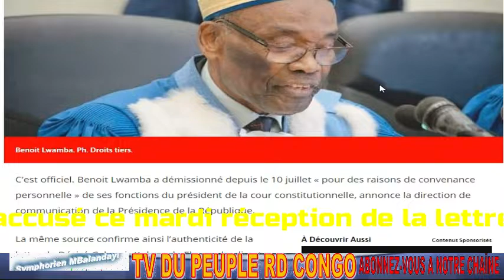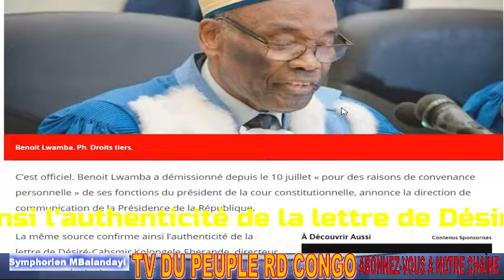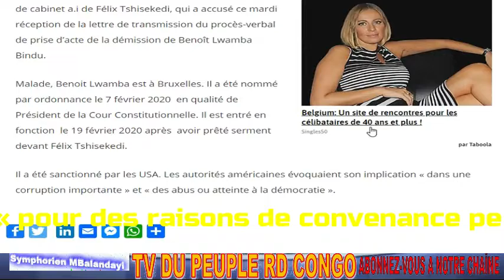RDC ECHEC ET MAT POUR LE FCC. FATSHI ANDIMI DEMISSION YA B.LWAMBA. BAKO-NAGER. MIKE MUKEBAYI DANSE..